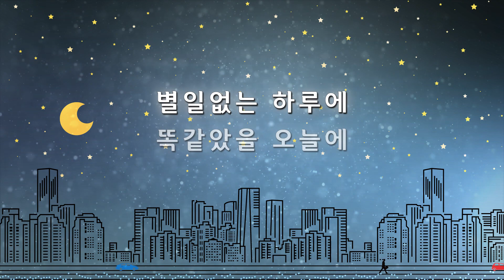[MV] 회사원 _퇴근길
퇴근길

항상 즐겁던 이 길이 유독 스산하게 느껴진 적이 있는지...
돌아 갈 곳은 정해져 있는데, 그 정해진 것마저도 시린 겨울.
무뎌져 가는 시간 속의 톱니바퀴처럼 무거워지는 몸과 마음.
과거를 회상하기 위해 얼마 남지 않은 친구에게 전화를 건다.

내일을 살기 위해 보내는 이 시간, 이 저녁
다음날 분명 후회하게 되겠지만, 그 후회를 새로운 원동력으로 삼아
낯설어진 이 길을 걸어간다.